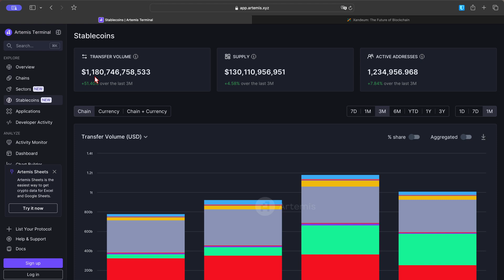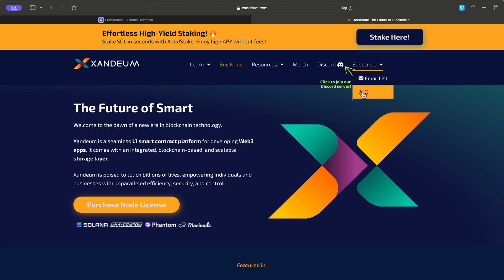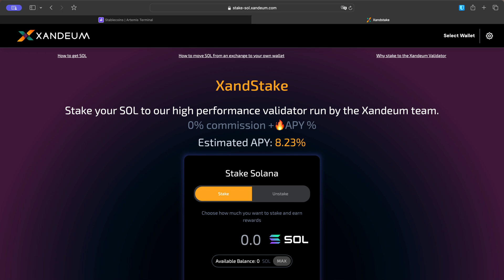Stablecoin Alert: How to Prepare and Position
🌟 Welcome to the Official YouTube Channel of Blockchain Bernie Founder of Xandeum Labs—The Future of Smart Contract Storage! 🌟

💎 Stake Your SOL with Our Trusted Solana Validator!

 𝕏 Stay Updated: Follow Us on X!

(We're always innovating. Keep an eye out for exciting updates!)

(Ensure your Solana wallet is funded and ready to go.)

🔴 What We Stream Live:

🛠️ The Journey: Building Xandeum, Your Go-To Blockchain Storage Layer for Smart Contracts
🎓 Blockchain 101: Essential Educational Content for the Crypto-Curious
📣 Crypto Talks: In-Depth Commentary on the Latest Blockchain News

📆 Streaming Schedule: Be Part of the Blockchain Revolution!

🌟 Sundays: 11am PT | 2pm ET | 20:00 CET
🌟 Tuesdays & Thursdays: 1pm PT | 4pm ET | 22:00 CET

00:00 Introduction to Stablecoin Developments
00:45 Overview of Stablecoin Transfer Volume
02:10 Analysis of Stablecoin Transfer Volume on Solana
04:05 Solana's Growth in Stablecoin Transfers
05:45 Impact of Stablecoin Adoption on Solana
09:10 Introduction and benefits of Xandeum and Staking SOL